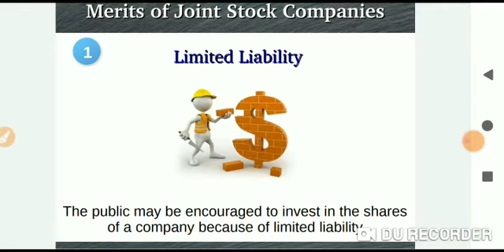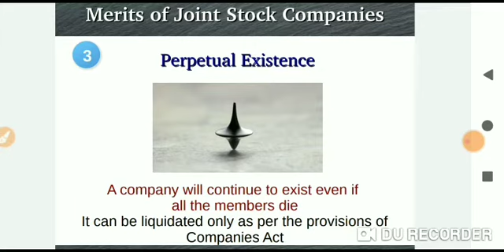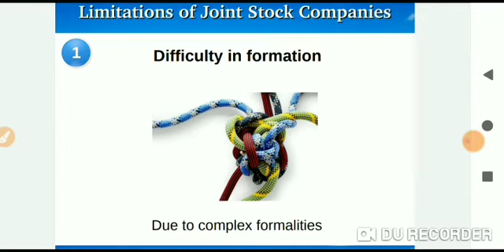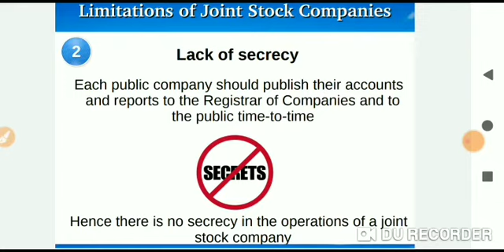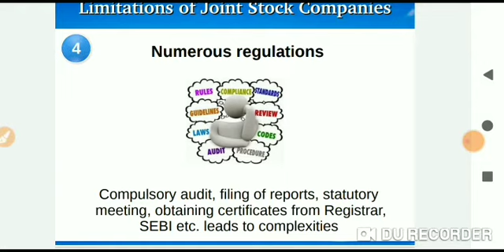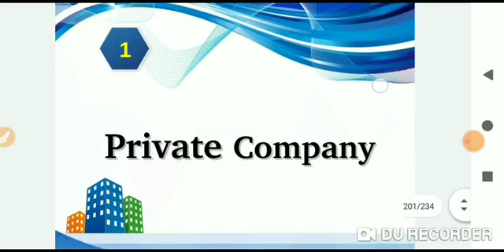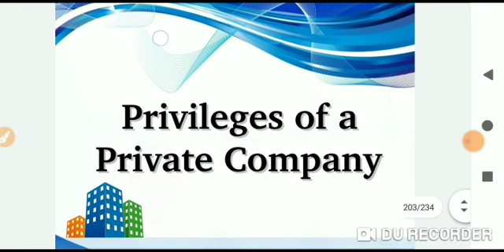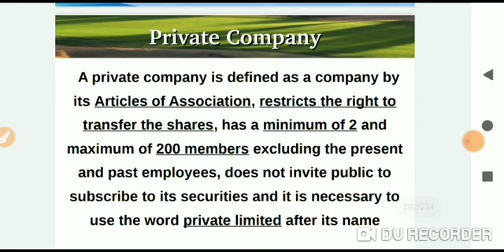CLASS XI SUBJECT BUSINESS STUDIES LESSON FORMS OF BUSINESS ORGANIZATION TOPIC JOINT STOCK COMPANY